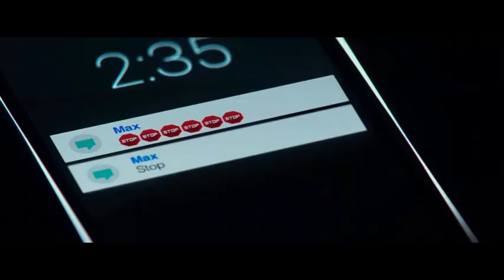Geostorm Scene 1